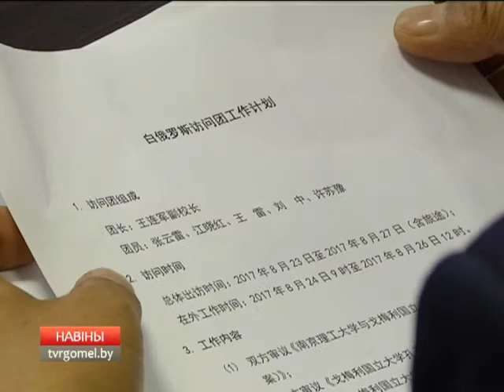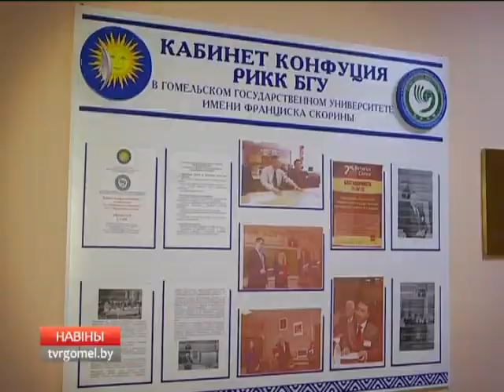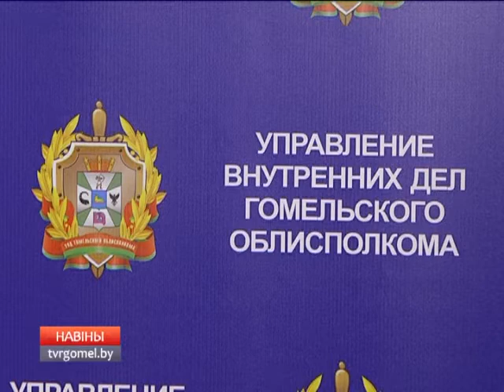24 08 2017 НОВОСТИ 15 30